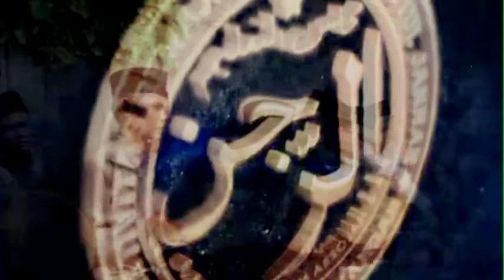Maulid Simtudduror - Hadroh Mt Arrojan @ RW 03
acara Walimatu Arshy

di RW 03

bersama Ust Nasan Ismanto
Bang Ust Denny G
dan Bang Dz